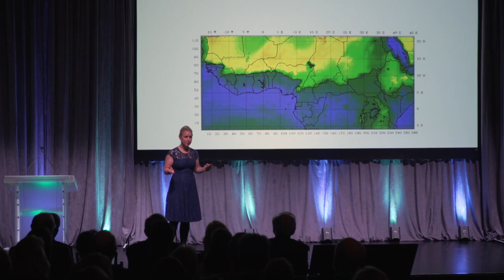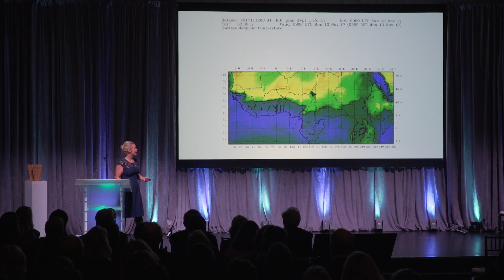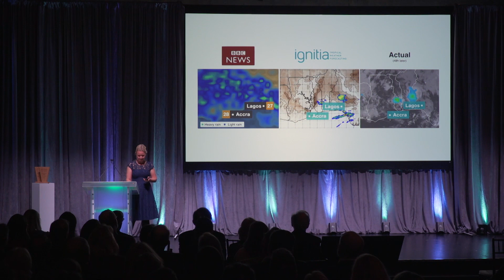IonE Solutions Prize Winner Liisa Smits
To mark its 10th anniversary, the Institute on the Environment created a new honor: the Solutions Prize. Honored for her commitment to creating positive change, climate-champion Liisa Smits delivered these remarks at IonE's 10-year celebration in Minneapolis on November 16, 2017.